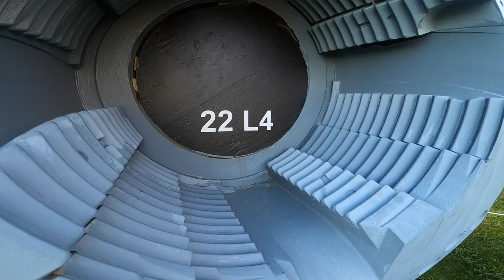U.S. NAVY BATTLESHIP 14-INCH GUNS | at Pennsylvania Military Museum, Boalsburg, Pa.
Take at look at these 14-inch U.S. Navy guns on display at the Pennsylvania Military Museum, Boalsburg, Centre County, Pa.

The guns were originally aboard the USS Pennsylvania from the mid-1930s until March 1945.

They were replaced with guns salvaged from the USS Oklahoma, because they had simply worn out.

The barrels taken off the ship laid in storage until one was modified to test the possibility of using 14" naval guns to deliver a nuclear warhead.

This required extensive modifications to the barrel and, when completed, it hardly resembled the barrel on the USS Pennsylvania.

In 2002, the Pennsylvania Historical and Museum Commission, and the Friends of the Pennsylvania Military Museum, entered discussions with the U.S. Navy about displaying the guns still in original condition at the museum.

The guns were installed here in 2009.

They were the first 14-inch (356 mm) guns to be employed with the United States Navy.
The 14-inch/45 caliber guns were installed as the primary armament aboard all of the United States Navy's New York-class, Nevada-class, and Pennsylvania-class battleships.

In the 1930s, the Mark 1, 2, 3, and 5 were upgraded to allow for increased charges and muzzle velocities, resulting in the Mark 8, 9, 10, and 12, respectively.

All guns employed a Welin breech block and used a Smith-Asbury mechanism, and, in the case of the Mark 12, chromium plating was introduced to prolong barrel life.

These improvements enabled the guns to fire heavier 1,500 lb (680 kg) shells, and increasing the gun mount elevation to 30 degrees extended the range of the guns to 36,000 yd (33,000 m).

The Pennsylvania Military Museum and 28th Division Shrine is located on Business 322 in Boalsburg, three miles east of State College. It is one of 26 historic sites and museums on the Pennsylvania Trail of History, administered by the Pennsylvania Historical and Museum Commission (PHMC).